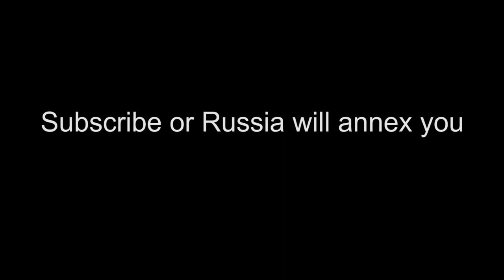Kazakhstan Expands (Rise of Nations)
Kazakhstan expands throughout Asia in rise of nations (Roblox)